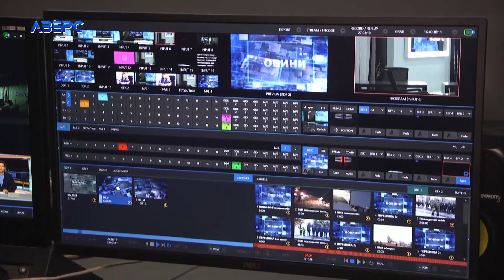«Аверс» у цифрі можуть дивитися мешканці міста Дубно, що на Рівненщині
Телеканал «Аверс» розширює мовлення. З 1 лютого у цифровому форматі Т2 нас можуть дивитися мешканці міста Дубно, що на Рівненщині. Щоб дивитися «Аверс» у Дубно необхідно мати цифровий тюнер Т2. Аби віднайти канал запустіть  функцію автопошуку чи автосканування.